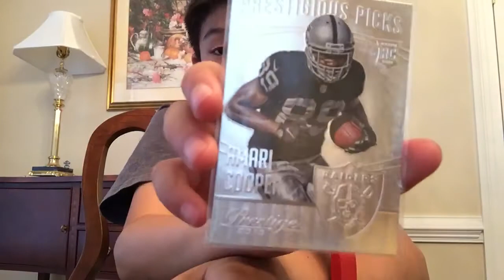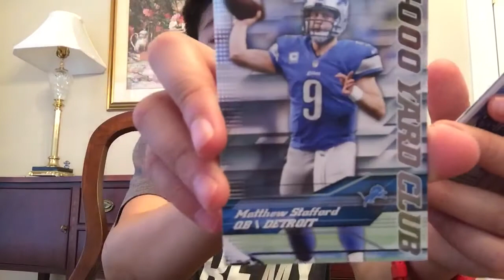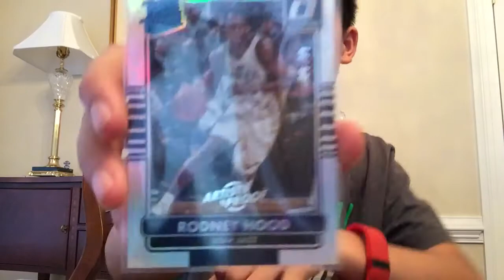Trade with Rei Watanabe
Thanks a lot for the trade, really nice cards